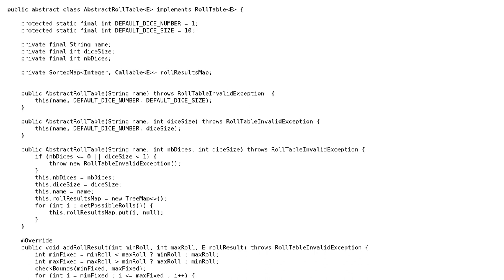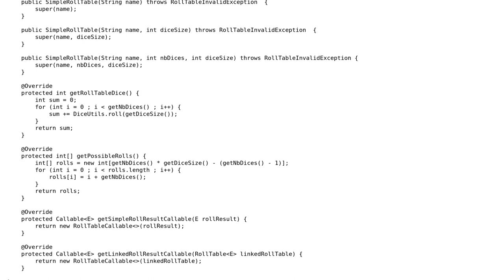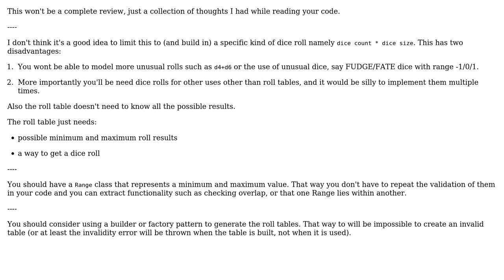Follow-up on a RollTable data-structure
With thanks & praise to God, and with thanks to the many people who have made this project possible! | Content (except music & images) licensed under CC BY-SA | Music | Images & others | With thanks to user RoToRa user B. Kovac and the Stack Exchange Network Trademarks are property of their respective owners. You are responsible for your own actions.